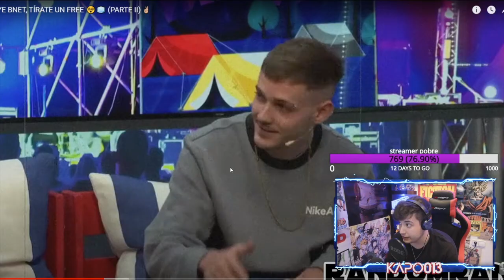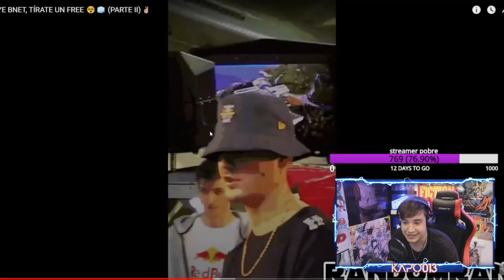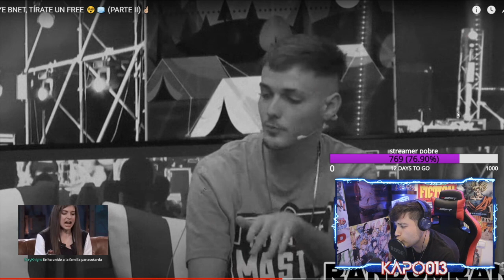😍1000 BARRAS PARA ENAMORARTE DE BNET 😍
- KAPO013
MI NUEVO CANAL DE TWITCH!

►Editor:
MATEODZG